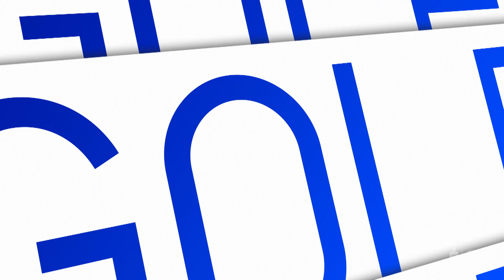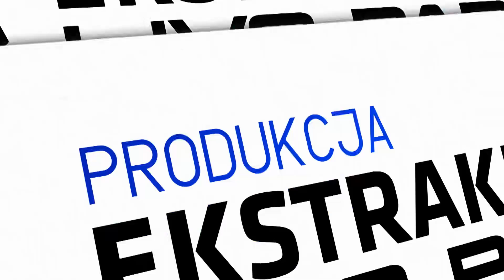(2/2) Piast Gliwice - Bruk-Bet Termalica Nieciecza | CAŁY MECZ | Ekstraklasa 2021/22 | 16. Kolejka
Piast Gliwice 2:1 Bruk-Bet Termalica Nieciecza
0:1 - Muris Mešanović (45')
1:1 - Jakub Czerwiński (52')
2:1 - Patryk Sokołowski (71')